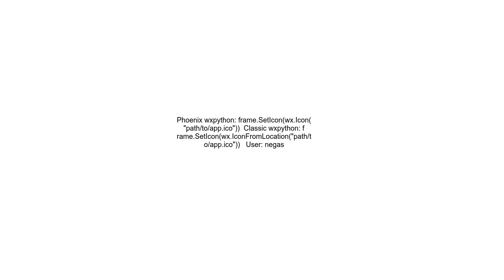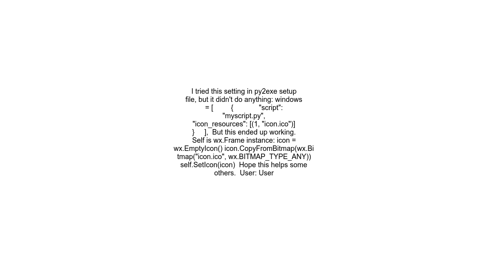How to set icon on wxFrame